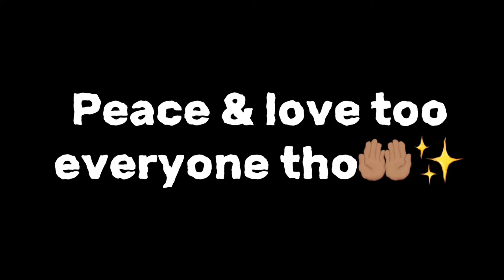PICNIC DATE🧺🤍(Ate raw chicken😳😭?!)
Free 30 day amazon prime trials Check out the

HEY GUYS👋🏽!! Sorry for the break. Let us know if there’s any more content suggestions you guys wanna see in the comments👇🏽. In this video we’re doing a Picnic date!

INSTAGRAM📸: Slimyyslimm
                             Reemtosaucyy

Tiktok🕺🏽: Slimndreemy
                  Slimmyslimm1
                  Reemtosaucy